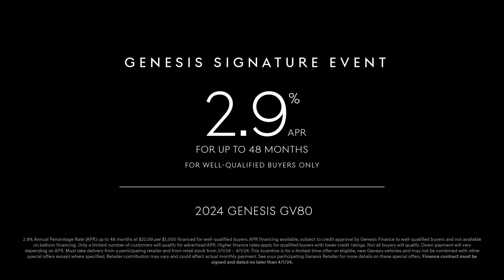Luxury Redefined: 2024 Genesis GV80 TV Commercial | Unleash Elegance!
Experience the pinnacle of luxury with the 2024 Genesis GV80. In this captivating TV spot, witness the seamless blend of sophistication and performance. From the opulent interior to the striking exterior design, the GV80 exudes elegance. Whether you’re cruising through city streets or embarking on a road trip, this SUV delivers comfort, safety, and style. Discover the future of driving with Genesis. 🚙✨